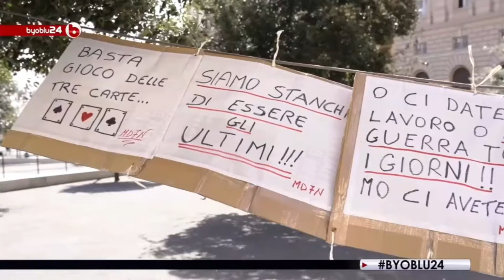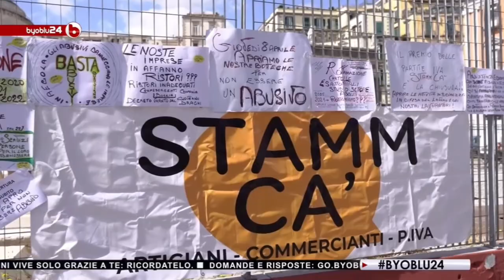| L'ITALIA S'È DESTA (5) | MANIFESTAZIONE A NAPOLI | CROCI IN PIAZZA PLEBISCITO |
Non si fermano le proteste, neppure a Napoli. Oggi in piazza Plebiscito si sono radunate un gruppo di persone che reggevano sulle spalle, simbolicamente, una croce con su scritte le parole chiave della crisi degli imprenditori e lavoratori: Imu, fitti, tasse, malavita, cartelle esattoriali, Banche. Hanno manifestato ancora una volta contro il governo locale e centrale, in particolare contro le chiusure che si protraggono da un anno.  Fra i manifestanti c’era anche l'attivista e blogger Gigi Lista.
(Byoblu)